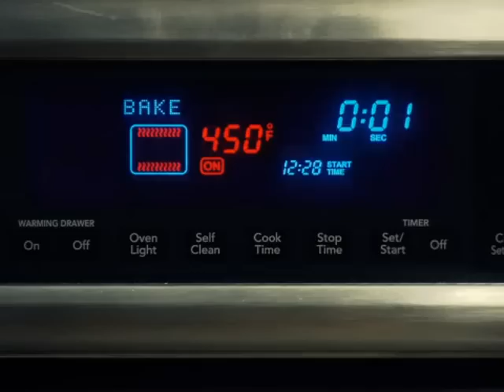Jeremy Lusk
Jeremy Lusk: as he talks about his freestyle life